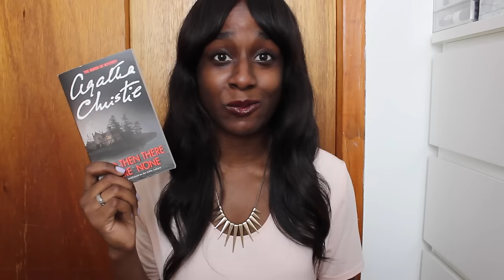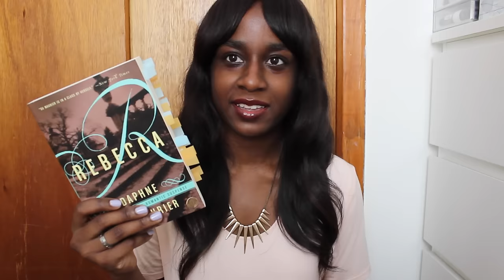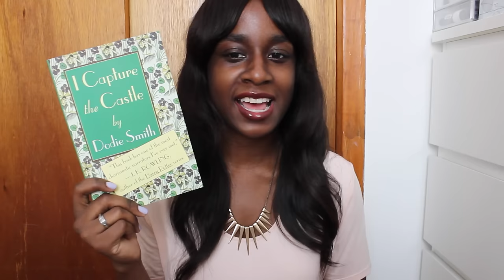Top 10 Classics Check-In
It’s been about a year since I made my original Top 10 Classics video, so I thought I’d check in and let you know how I’m doing with my list. What’s one classic that you really want to read?

// Books Mentioned //

// Music //